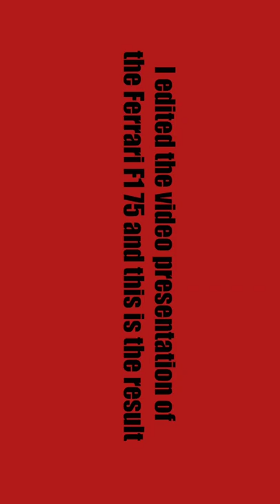Ferrari F1 75 presentation video edited by me🔥🔴 And yes the voice at the beginning is the mine.